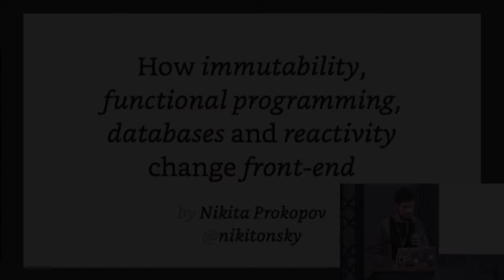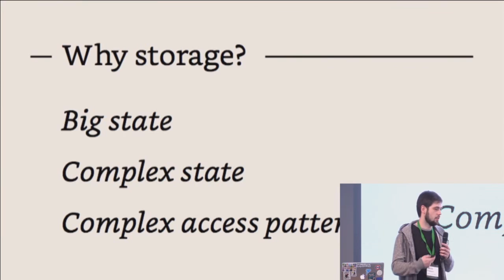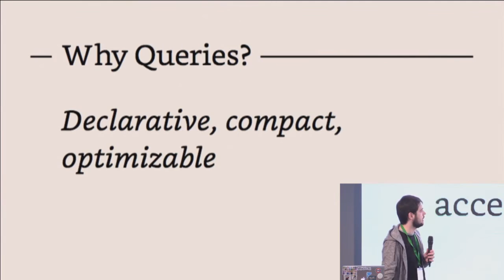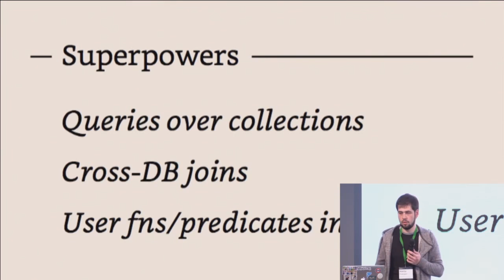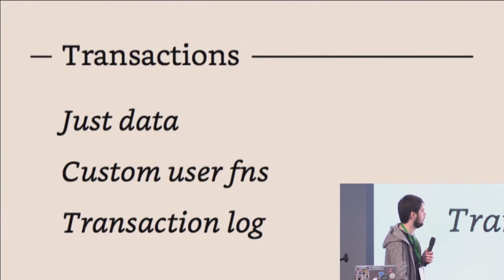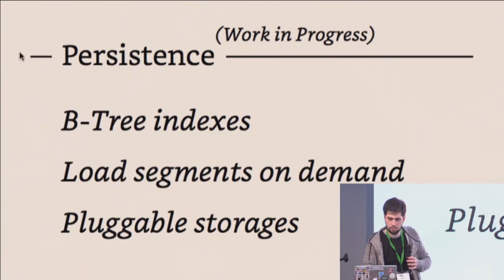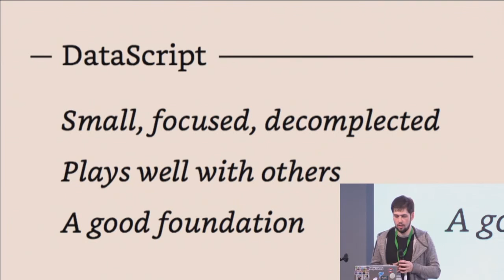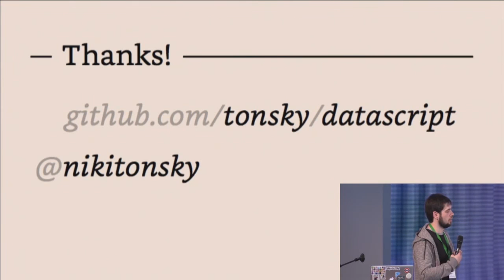How immutability, functional programming, databases and reactivity change front-end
Nikita Prokopov

Even though I believe programming UI can be made simple, right now, front-end is hard. We’re at the very beginning of our path to the future web: simple, error-prone, pleasant to use. In this talk, we’ll see how practices we have today in back-end programming, such as immutability, use of database engines, query languages and functional programming, can help us build JavaScript UIs. Examples include DataScript, Elm, Om, ClojureScript, Relay and more

For the past ten years Nikita Prokopov has been building web interfaces, backends and distributed systems in Clojure, Erlang, Python, Java.